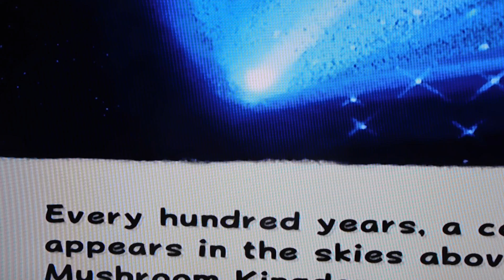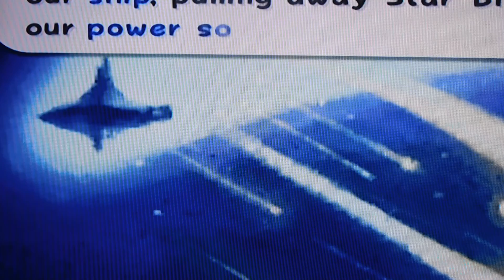Super Mario Galaxy Walkthrough #1- ITS A MARIO TIME!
its been so long since I played a mario game but here it is.